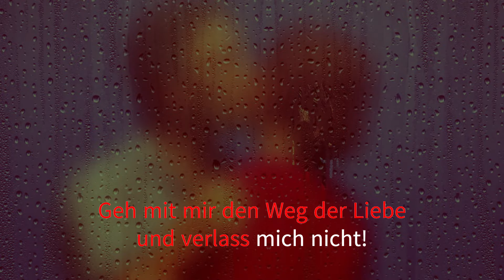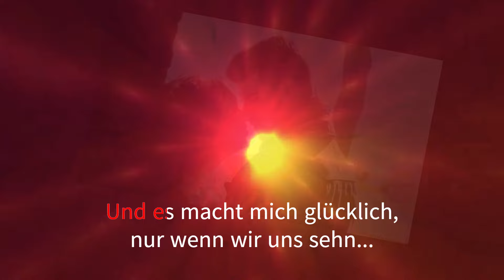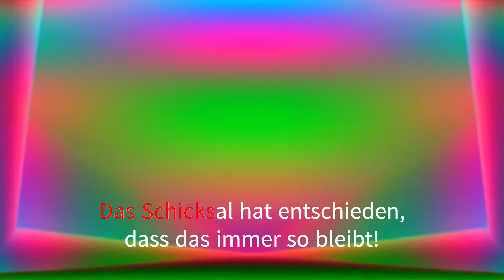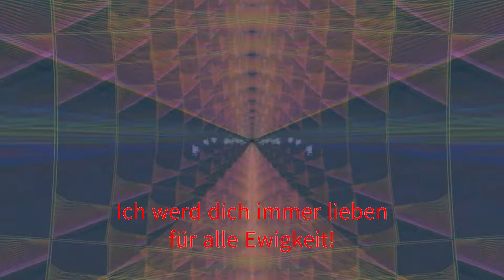Neue Schlager 2024 ❤️ Ich werd dich immer lieben ❤️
☆★☆ SUNNY HAVE - MUSIKPRODUKTION ☆★☆
💘 Neue Love-Songs 💘 Darf gern geteilt werden ✔

Titel: Ich werd dich immer lieben
©Musik & Text: Sunny Have
Musikstil: Discofox, Pop - Schlager, Schlager - Fox, Party Hits zum Tanzen

Neue Love Songs 2024, neue deutsche Schlager Hits, Liebeslieder

Arrangiert auf Keyboard KORG PA5X MUSIKANT
new german pop music, german love songs 2024
Deutschland, Germany